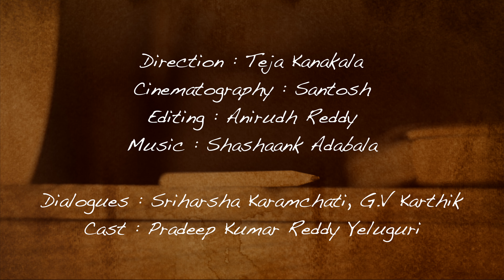Shalaaka || Mini shortfilm || Thought by Sriharsha Karamchati || Thought on Tape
Story of someone with whom your story began.